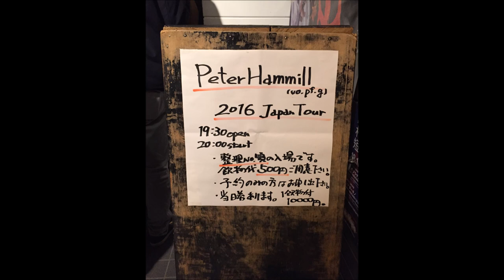The Descent - Peter Hammill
"V - Five New Songs / November 2016"　5/5　2016